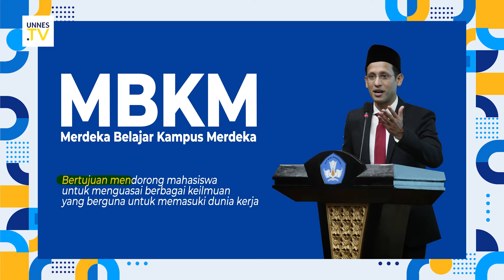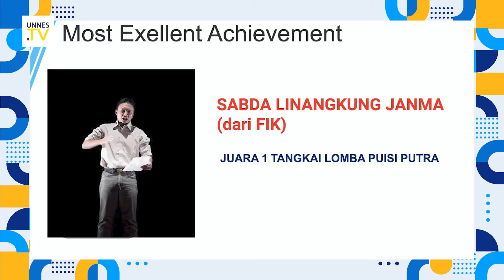PKKMB UNNES 2021 - Kiat Sukses Kuliah di UNNES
UnnesTV kali ini akan membahas tentang Kiat Sukses Kuliah di UNNES